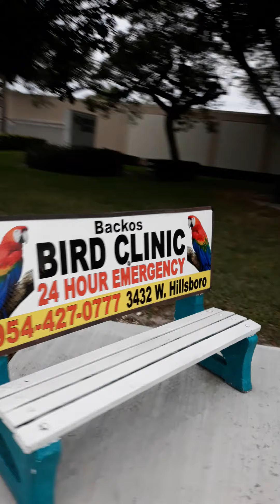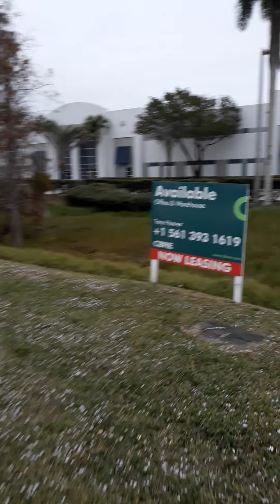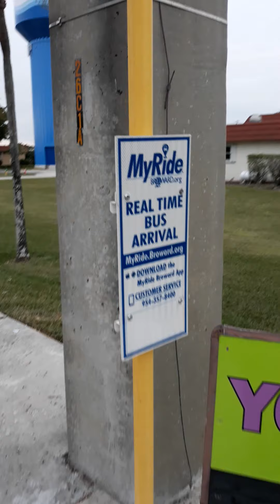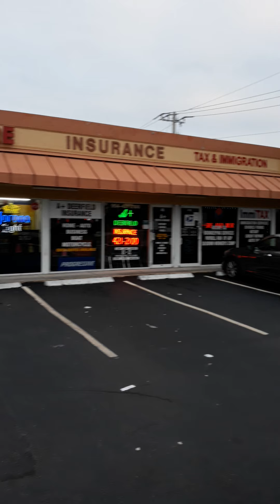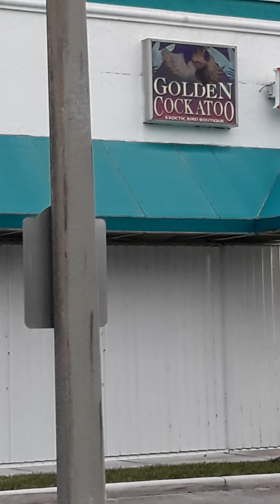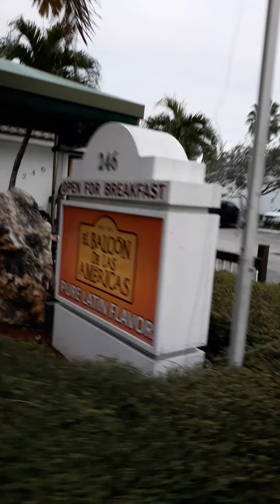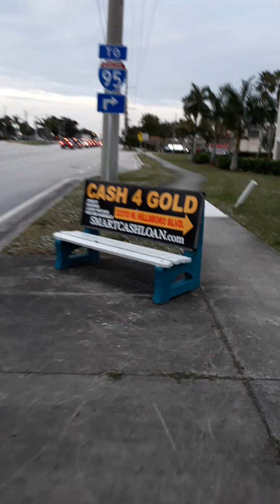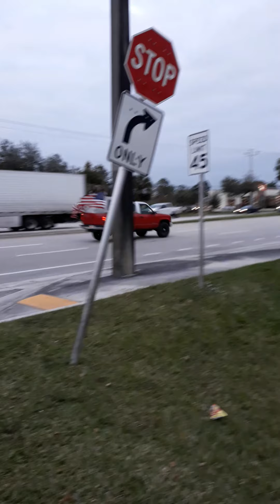deerfield beach water tower ( in florida)